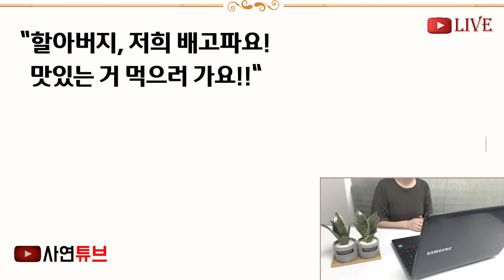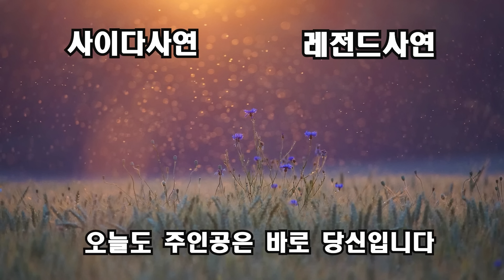(반전신청사연)친정아빠가 눈물로 남겨주신 유산을 시누 혼수비용으로 보태라는 시모 "니가 받은 꽁돈! 우리 같이 좀 쓰자" 예비 시매부 인사오던날 [신청사연][사이다썰][사연라디오]